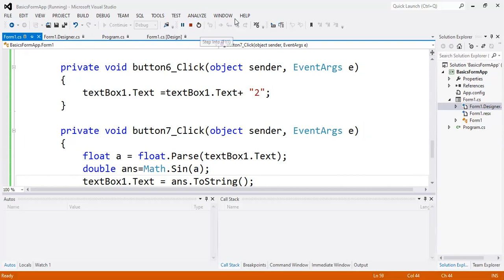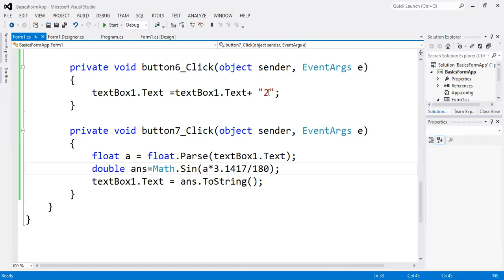Working with Windows Form Application using C# | Step-by-Step Guide for Beginners and Experts :part4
In this space, we offer comprehensive tutorials, guides, and tips to help you master programming concepts and tools, specifically focusing on C# development. Whether you're a beginner or an advanced programmer, we provide content designed to enhance your skills in various areas of C# programming, including Windows Forms applications, object-oriented programming, data structures, algorithms, and more.

Our step-by-step guides break down complex topics, making it easy for you to grasp the fundamentals and advance your knowledge. From the basics of C# syntax to more advanced concepts like GUI design, event handling, and data management in Windows Forms applications, we cover it all.

You'll also find detailed explanations of key programming concepts, practical examples, and real-world applications, allowing you to apply your knowledge to create functional and efficient software solutions. Whether you're learning for school, work, or personal growth, our channel is here to support your learning journey.

Ask as many questions as you can
In this lecture we will learn how to construct a windows form application and basic controls